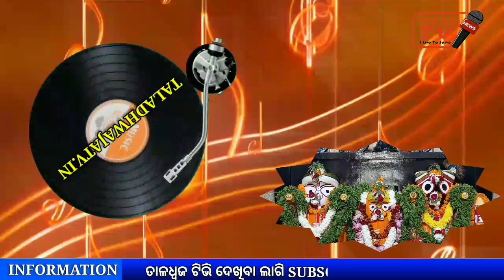|| ଧୁପରୁ ସୁବାଷ ଯେତିକି ଦୂର ||SINGER|| Pinaki Nayak || DHUPARU SUBASA JETIKI DURA ||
ଧୁପରୁ ସୁବାଷ ଯେତିକି ଦୂର

Singer :Pinaki Nayak